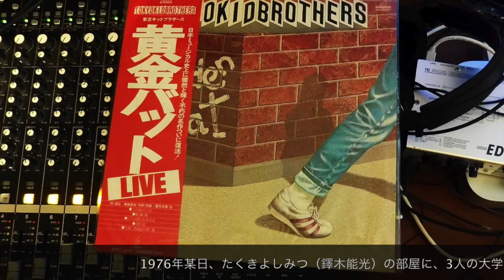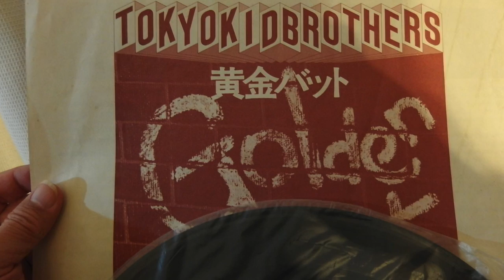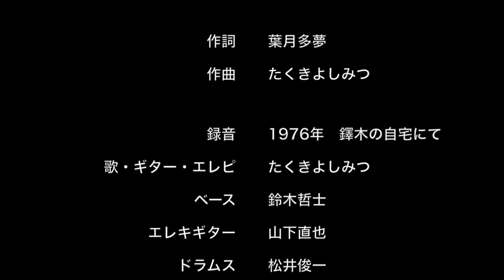午後3時過ぎの夢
ニコ動でこの曲を「めちゃくちゃかっこいいな」といっている人たちがいたので、作曲者としては、死ぬ前にこの曲が誕生した瞬間のデモテープを残しておきたいと思った。1976年だと思います。自宅でバンド仲間3人に手伝ってもらって録音。